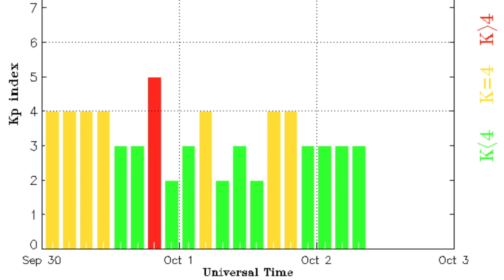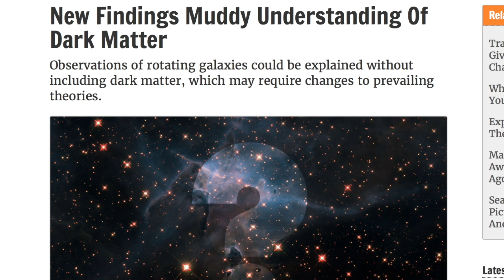Electric Earth, No Dark Matter? | S0 News Oct.2.2016